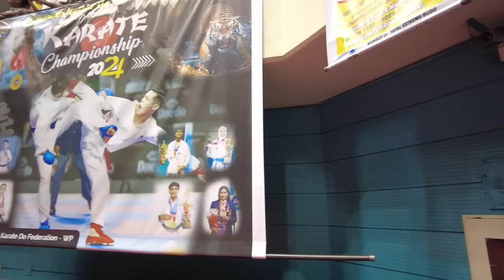Shotokan Karate Do Federation Sri Lanka - Western Province Championship 2024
Shotokan Karate-Do Federation Sri Lanka - Western Province Championship 2024: Highlights and Winners!

Witness the intensity and skill displayed at the Shotokan Karate-Do Federation Sri Lanka's Western Province Championship 2024! This thrilling event brought together the best karatekas from across the region, competing for the champion title. From powerful kata performances to intense kumite battles, watch athletes showcase their dedication, discipline, and mastery of Shotokan Karate. Join us in celebrating the spirit of martial arts and the pursuit of excellence.

BrightProduction.
We offer our services for film editing studio to our clients which are known for their reliability and cost-effectiveness. These film studios are well equipped with the latest editing tools, equipment, and software, backed by a creative team of experts and an advanced attitude, we effectively carry out the proposed projects. We also provide the services as per the specific demands of the clients.

Sports event...or Business event..?
We are ready to cover with a full of creativity

💫 Our Offer to You:
✨ Complimentary high-resolution digital images with every session
✨ Sneak peek gallery within 48 hours of your shoot

Safwan Saldeen
CREATIVE ART DIRECTOR
BrightProduction Pvt Ltd.

BrightProduction යනු ඡායාරූපකරණය සහ වීඩියෝකරණ සේවාවන්හි ප්‍රමුඛතම සැපයුම්කරුවෙකි. ඔබගේ ජීවිතයේ වටිනාම අවස්ථාවන් ග්‍රහණය කර ඒවා අමතක නොවන මතකයන් බවට පත් කිරීම අපි විශේෂත්වයකි. අපගේ දක්ෂ ඡායාරූප ශිල්පීන් සහ වීඩියෝ ශිල්පීන් කණ්ඩායම ඔබට ඉහළම ගුණාත්මක සේවාවක් ලබා දීමට සහ සෑම විස්තරයක්ම පරිපූර්ණ ලෙස ග්‍රහණය කර ගැනීම සහතික කිරීමට කැපවී සිටිති.

අපගේ සේවාවන් සහ ඔබගේ වඩාත්ම ආදරණීය අවස්ථා ග්‍රහණය කර ගැනීමට අපට ඔබට උදවු කළ හැකි ආකාරය ගැන තව දැන ගැනීමට අදම අප හා සම්බන්ධ වන්න. කාචය හරහා ඔබේ කතාව පැවසීමට BrightProduction හට ඉඩ දෙන්න.